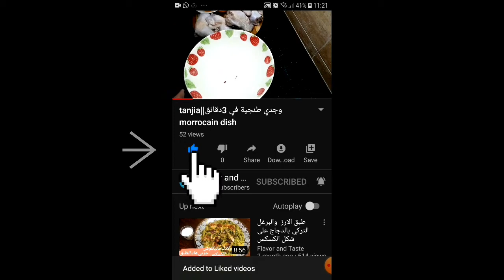تخزين الخضار واللحم في المنزل